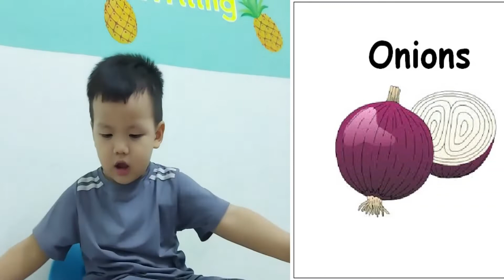TOM HỌC MONKEY JUNIOR | HỌC FLASHCARDS MÃI KHÔNG CHÁN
Monkey dạy cho Tom phát âm chuẩn xác ngay từ đầu.
- Monkey Junior là ứng dụng được hơn 10 triệu trẻ em trên toàn thế giới tin dùng. Kết hợp nhiều Phương pháp giáo dục sớm Monkey Junior giúp bé tự tin thể hiện khả năng tiếng Anh của mình mọi lúc mọi nơi và có những sự phát triển vượt trội về ngôn ngữ với các bạn cùng lứa.
- Cách đăng ký Monkey Junior trực tiếp bằng link sau để hưởng khuyến mãi 40% từ Monkey Việt Nam nhé:

- Hoặc đăng ký qua zalo: 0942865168 (Ms Thom - Pineapple Centre - Đối tác chính thức của Monkey Việt Nam) để được hướng dẫn cụ thể cách cài đặt và hành trình bắt đầu đồng hành cùng con nhé!

- Tham gia group Đồng hành cùng con học Monkeyd để được tham gia các chương trình cho Monkey tổ chức dành cho bé yêu và cả ba mẹ nữa nhé: